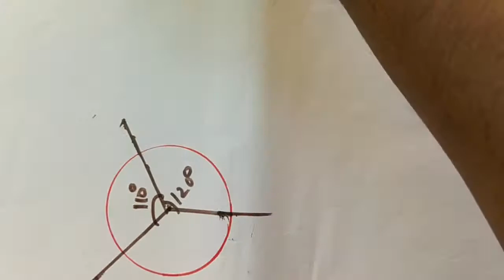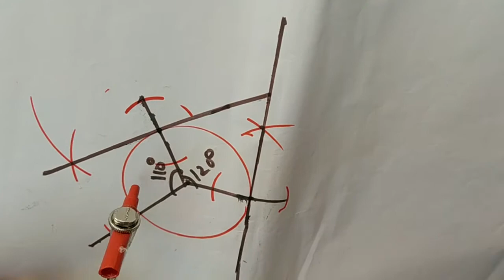triangle drawing when two angles and incircle radius are given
draw a triangle of incircle radius 3 cm ans two angles 60 and 60